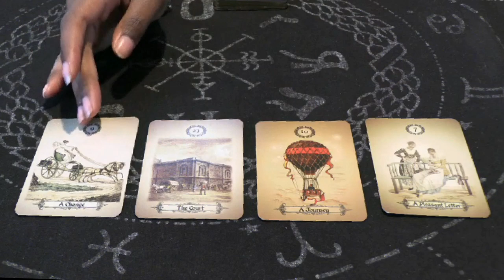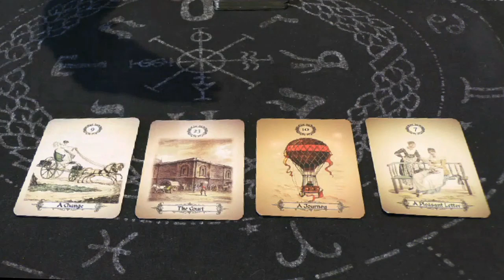Taking Control Of Your Life And Destiny, No Longer Do Others Rule You